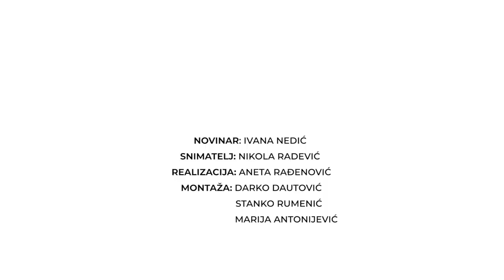Osvajao je zlata za Iran, a sada za Srbiju: Iranski "Terminator" zbog ljubavi obukao srpski dres